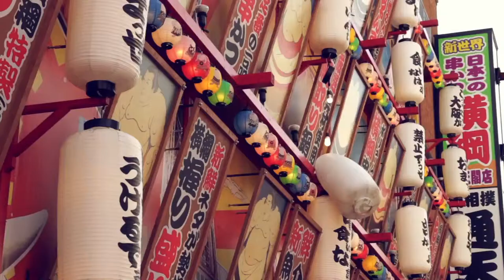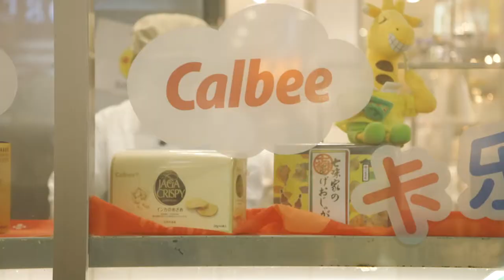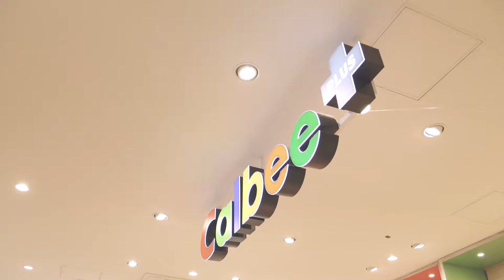カルビー株式会社様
動画制作のご相談は以下のメールアドレスまで！

Inagora株式会社は日本商品に特化した中国向けECアプリ「豌豆公主」を運営しています。